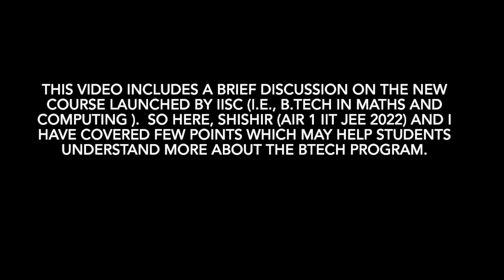IIT JEE Advanced AIR 1 Shishir's Journey to IISc BTech in Maths and Computing - An Insider View.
Hey everyone!
In this in-depth chat, I sit down with the IIT JEE Advanced AIR 1, Shishir, as he starts his new journey at IISc's BTech in Maths and Computing program. We talk about his thoughts on the program, future goals, and what inspired him to pursue a BTech degree at IISc. This is a cool and inspiring look at the journey of a top engineering student.

Just a heads up, my voice may sound a bit low because I wasn't feeling well during the recording. You can see me wearing full cloths instead of shorts.. Lolz...

But, let's sit back and enjoy the insightful chat with Shishir. If you have any questions or doubts, feel free to drop them in the comments section below.

Headphones recommended !
Timestamps:

Timestamps:

0:00   Introduction
0:40   Background and When did he started preparing for IIT JEE.
1:48   When did he came to know about BTech in Maths and Computing course at IISc.
3:07   Research Interest
4:47   What did he focused from 8th to 11th standard.
5:15   What kept him motivated through all this preparation journey.
6:10   When Did he thought of choosing research and also the engineering.
7:36   How did the first semester go in IISc, Number of courses in first semester, Course   structure.
9:45   Research Interest in AI/ML or Science field.
10:58 IISc was hectic or can do things on the way? (On the basis of first semester experience).
12:43  Extracurricular activities in IISc.
13:19  What things he learned after joining IISc (Obviously a lot of math :) ).
14:06  Parents Role in opting for college.
14:37  Is IISc Research Oriented? Placements!
16:04  Future Goals ! PhD or Masters?
16:37  B.Tech Intake count.
17:14  How a student can be self motivated while preparing for the IIT JEE.
18:12  What things to consider while opting for BTech colleges. IISc or IIT's ?
23:53  Admission Criteria to get into BS and Btech in IISc, JEE advance or KVPY !
25:59  Can you credit masters courses in IISc?
27:17  Experience in IISc till now.
27:57  How was the transition be like from JEE preparation to the institute's course curriculum.
29:03  Attendance criteria for the courses?